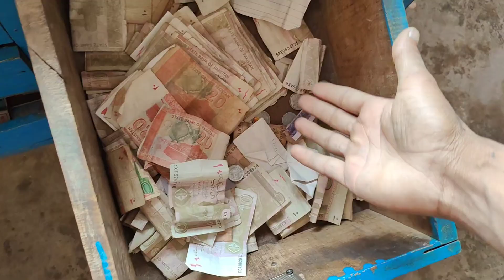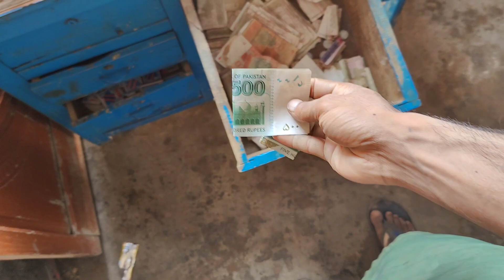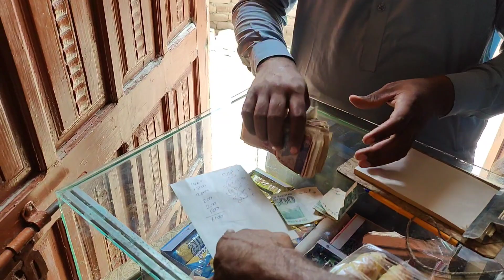Aaj ma boht zayada Khush 🥰❤️ Hira family vlog|daily routine vlog